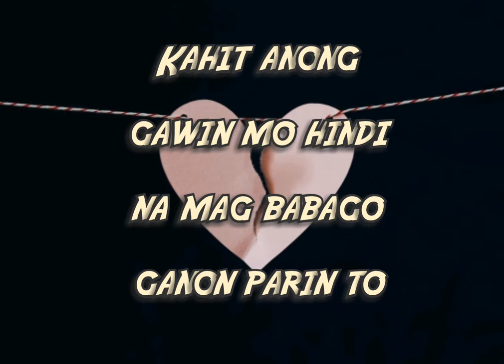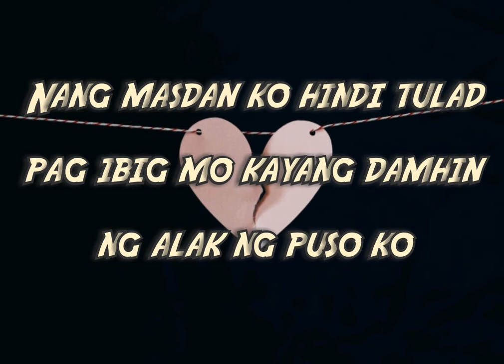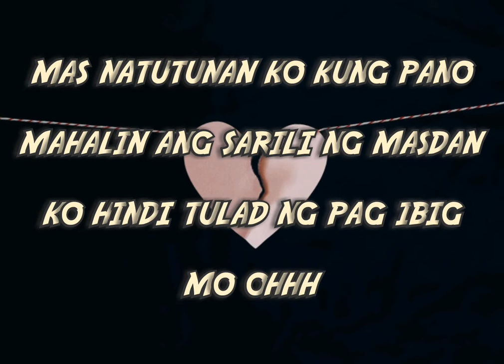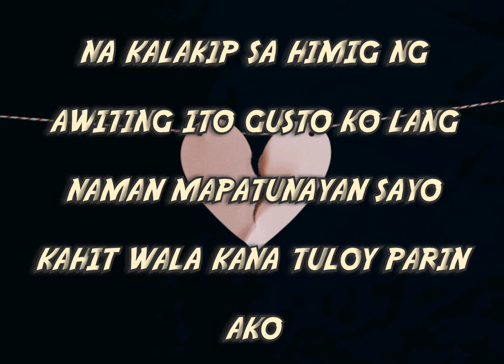WALA NANG IKAW - SKUSTA CLEE (LYRICS)|LYRIC hub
▶LYRIC_hub
▶Chill and relax while listening and watching to your favorite soundtrack😍😉

Wala nang Ikaw

   SkustaClee

Kahit anong gawin mo hindi na

mag babago ganon parin to

Hindi nako tinatamaan sa mga halik mo pwede kana lumayas bukas ang pinto

Kasi wala nang ikaw wala nang ako Wala nang papatak na luha sa mata ko ewan ko din ba kung bakit ba ako nahibang ng ganto

Ang pag ibig ko ay hindi naman Dapat para sayo

Kay laki ng pinagbago nang ikaw ay umalis mas okay na ngayon hindi na kailangan magtiis mas natutunan ko Kung pano mahalin ang sarili nang masdan ko di tulad ng pag ibig mo

Nais ko lang mas ayos pala yung ganito walang pumipigil sakin sa Kung anong gusto ko Nung ikaw ay nawala sa tabi ko mas naging panatag mga gabi ko

Ayos pala yung ganito hindi na tatangap ng rason na baliko Hindi nadin ako malilito nung ikaw ay Umalis at hindi na kita hinanap Kahit kailan hindi ko na binalak hindi nadin ako naghanap pa ng alak

Hindi tulad dati nung sa leeg ko ikaw ay nakahawak kase kase kase

kay laki ng pinag bago nang ikaw ay umalis mas okay na ngayon hindi na kailangan mag tiis mas natutunan ko kung pano mahalin ang sarili

Nang masdan ko hindi tulad pag ibig mo kayang damhin ng alak ng puso ko na kalakip sa himig ng awiting ito gusto ko lang naman mapatunayan sayo kahit wala kana tuloy parin ako

Kay laki ng pinag bago nang ikaw ay umalis mas okay na ngayon hindi na kailan magtiis mas natutunan ko kung pano mahalin ang sarili ng masdan ko hindi tulad ng pag ibig mo

Kahit anong gawin mo hindi na mag babago ganon parin to hindi nako tinatamaan  sa mga halik mo pwede ka na lumayas bukas ang pinto

Kasi wala nang ikaw wala nang ako wala nang papatak na luha sa mga mata ko, ewan ko din ba kung bakit ba ako nahibang ng ganto Ang pagibig ko ay hindi naman dapat para sayo

Kay laki ng pinagbago ng ikaw ay umalis mas okay na ngayon hindi na kailangan magtiis mas natutunan ko kung pano mahalin ang sarili ng masdan ko hindi tulad ng pagibig mo

Kay laki ng pinagbago ng ikaw ay umalis mas okay na ngayon hindi na kailangan mag tiis mas natutunan ko kung pano mahalin ang sarili

Nang masdan ko hindi tulad ng pagibig mo kayang damhin ng alak ng puso ko  na kalakip sa himig ng awiting ito gusto ko lang naman mapatunayan sayo kahit wala kana tuloy parin ako